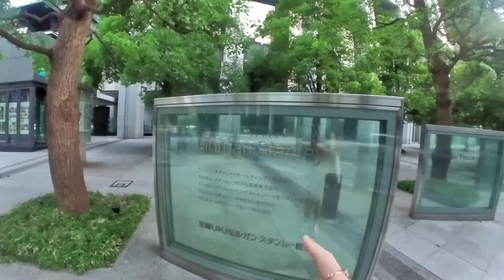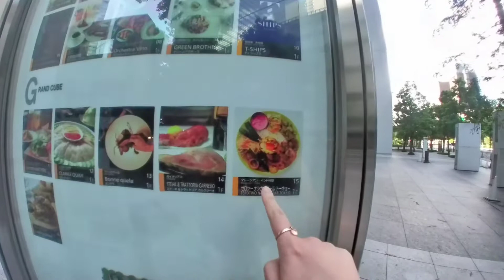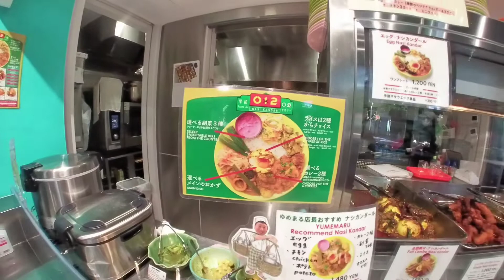Let’s go eat Malaysian hawker style food in Tokyo | Zero two Nasi Kandar 🌺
Come and join me & my long time ex-colleague for a nice Malaysian hawker style early dinner in Tokyo😋